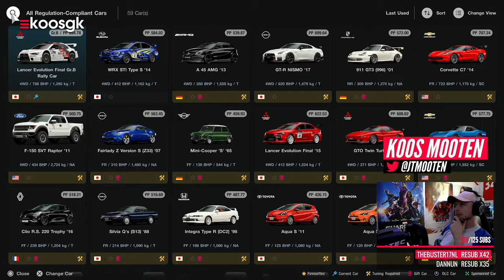World Rally Challenge: Sardegna (Hard) 🥵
Het moest er ooit een keer van komen: The World Rally Challenge op Sardegna - Windmills in Gran Turismo 7.

Voor deze race heb ik gekozen voor een absolute Japanse klassieker: de Mitsubishi Lancer Evolution Final Edition Gr.B. Dit is de eerste race die ook daadwerkelijk met Dirt tyres gereden dient te worden.

Alle gameplay footage in deze video is gecaptured op de PS5 in 4K 60 fps in de ray tracing mode. Het racen zelf is zonder ray tracing, maar daardoor ook in 60 fps. De replays ondersteunen echter wel ray tracing maar is dan teruggebracht tot 30 fps. Qua gameplay natuurlijk niet te doen, maar voor het racen zelf wel. Qua setup race ik met de Fanatec CSL Elite F1 voor de PC & PlayStation in combinatie met de PlaySeat Challenge.

Over ongeveer twee weken starten we de GT7 League, mocht je daar aan mee willen doen schrijf je dan in